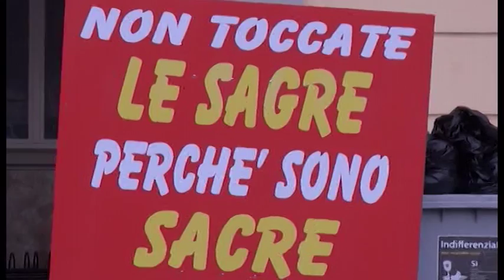Sagre salve per quest'anno: sì alla pizza margherita, raggiunto l'accordo in commissione